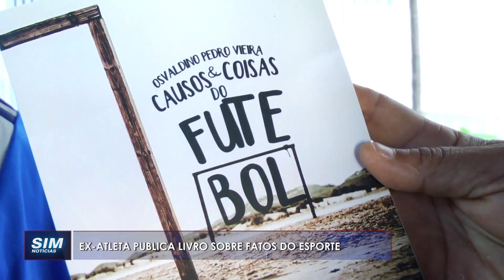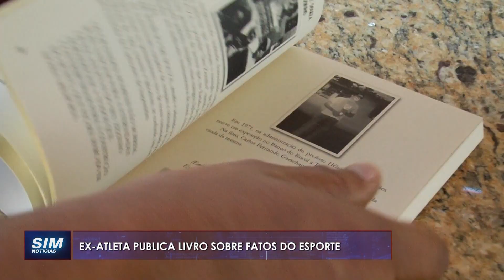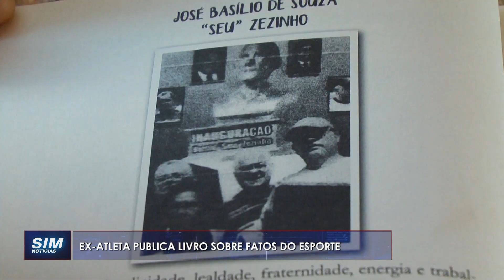CAUSOS & COISAS DO FUTEBOL: Ex-jogador cachoeirense publica livro sobre fatos do esporte